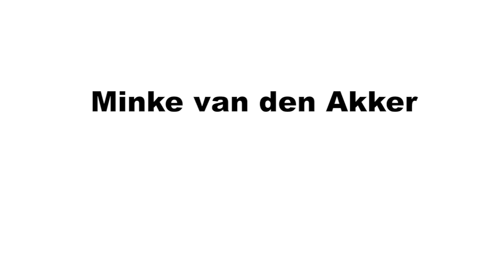Mensen van de Zorg: Minke van den Akker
Normaal gesproken ben ik altijd vrolijk, maar ik ben het nou zat! Ze willen toch dat we thuis blijven wonen? Als ik straks de thuiszorg zelf moet betalen, dan zal ik haar zwart moeten betalen, anders kan ik het gewoon niet betalen… : “Burgemeester, wethouder en raadsleden, u wilt dat we thuis blijven wonen, maar pakt wel onze thuiszorg af; dat kan toch niet!”
Ik had 3 uur thuiszorg voor de eerste bezuinigingsronde. Nu heb ik nog 2 uur en ik heb die 2 uur ook echt nodig, minder kan niet! Maar u raadt het al: Per 1 mei stopt de thuiszorg nu helemaal voor mij.